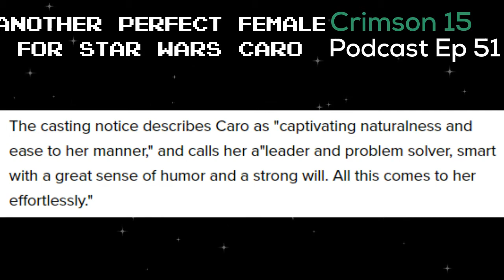Another Perfect Female For Star Wars Caro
Host: Crimson Sin
Co-Host: N15PCA
Co-Host: NATEF454